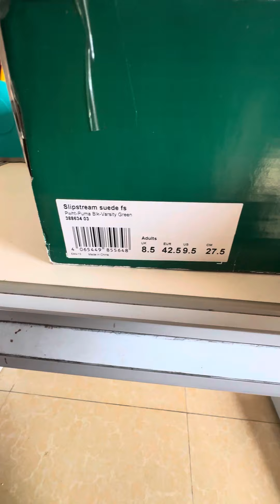Mẫu giầy PUMA chính hãng rất hót